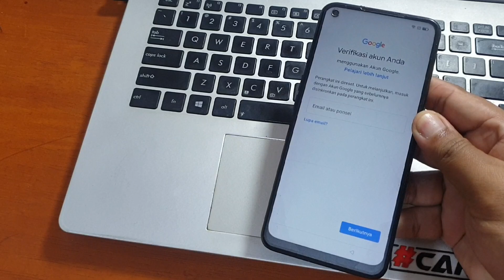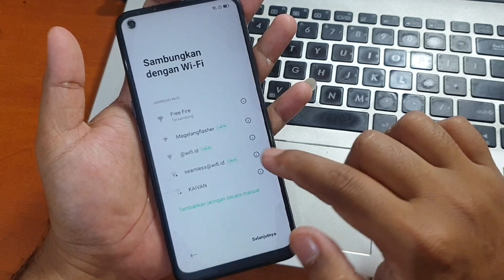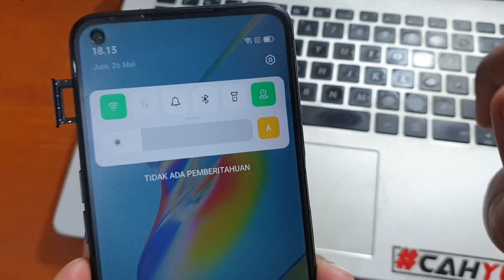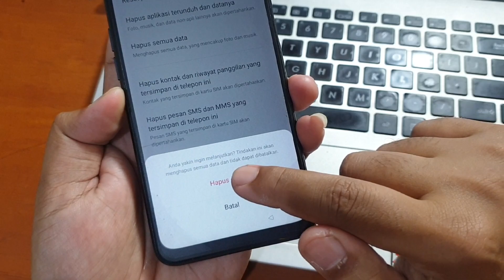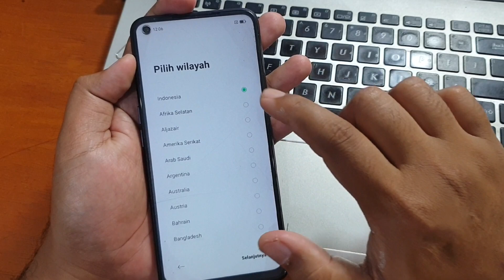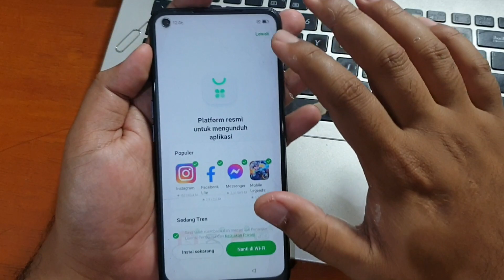Cara Bypass Frp Oppo A54 Lupa Akun Google Android 11 Old Security Tanpa Komputer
Cara Bypass Frp Oppo A54 Lupa Akun Google Android 11 Old Security Tanpa Komputer. Untuk versi kemanan terbaru bisa gunakan metode clone phone pada tutorial video dibawah ini.